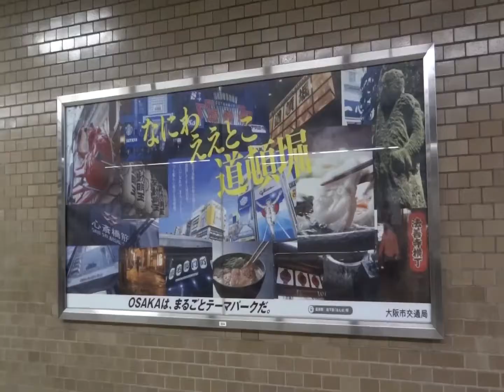中央線乗り入れ近鉄線と地下鉄堺筋線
大阪の地下鉄中央線に乗り入れの、コスモスクエア初近鉄線と、堺筋本町で乗り換えた堺筋線です。SONY DSC-HX9Vで撮って、Macのビデオコンバーターで処理したらちょっと画像が細長くなりました。
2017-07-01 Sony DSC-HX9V